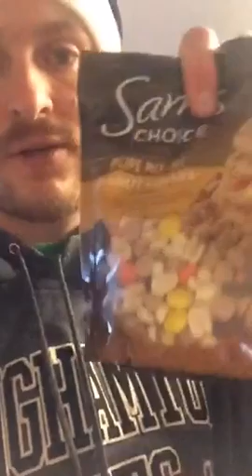Making cookies for my GoFundMe supporters! 🍪🍪🍪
Recorded on 12/26/2015 09:08 PM UTC by ChrisStrub
Middle Island
Live viewers: 19